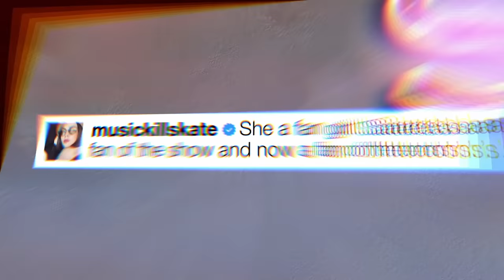Vanderpump Rules Reunion Pt 3 Uncensored Cut | Breakdown of Tom & Raquel’s Subtle Nods to the Affair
Plus, catch up on all seasons of Vanderpump Rules

Andy Cohen breaks down the numerous instances when Tom Sandoval and Raquel Leviss subtly referenced their affair on camera, from Tom's Halloween costume to Raquel's lightning necklace. The chaos continues as Ariana Madix and Lala Kent go on the attack to roast Raquel for changing her name. (Season 10 Episode 18).

Synopsis: Restaurateur Lisa Vanderpump oversees a group of staff members who lead drama-filled lives.